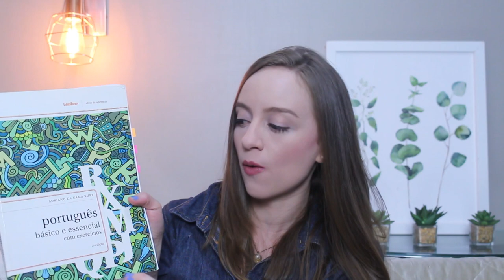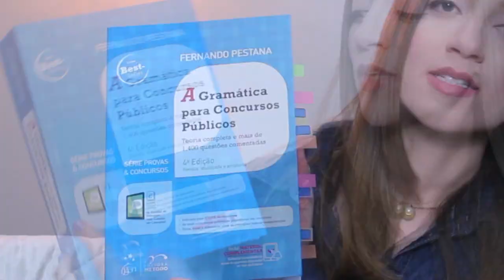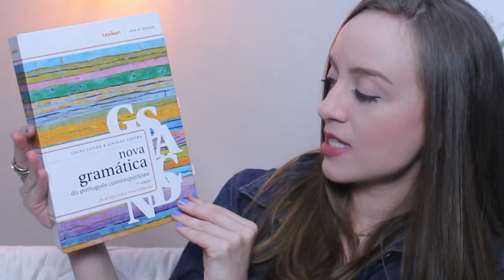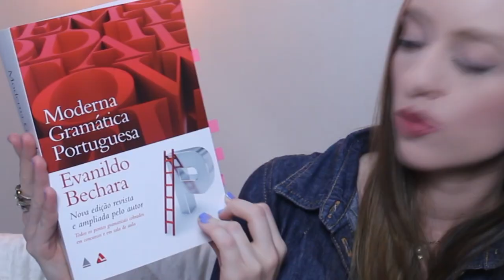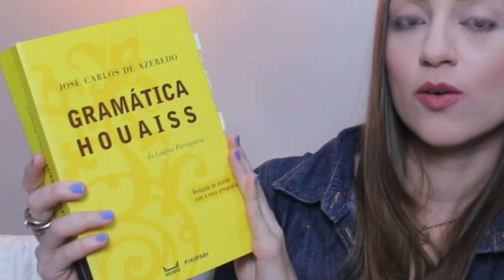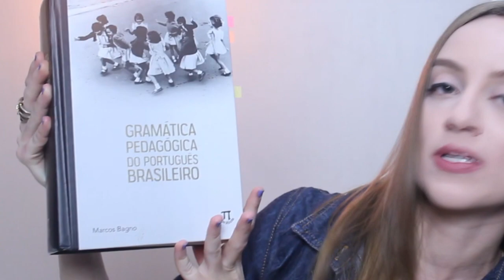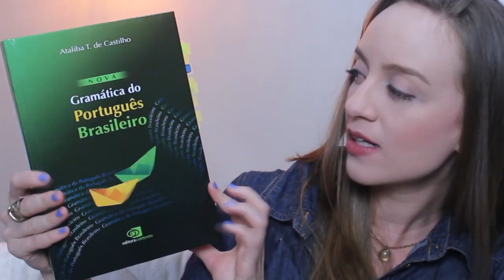QUAL GRAMÁTICA DEVO COMPRAR? | MELHOR GRAMÁTICA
Neste vídeo, indicamos algumas gramáticas (normativas, descritivas e de concursos) para aqueles que desejam comprar uma gramática.

Gramáticas analisadas:
⇒ Iniciantes
Português essencial (Lexikon)
Português contemporâneo (Vozes)
Gramática fácil (Nova Fronteira)
Português básico e essencial (Lexikon) - Ensino fundamental
Nova gramática para o Ensino Médio (Lexikon)
⇒ Concurso
A gramática para concursos públicos (Método)
Nova gramática para concursos (Lexikon)
⇒ Avançadas
Novíssima gramática - Cegalla (Editora Nacional)
Nova gramática do português contemporâneo - Celso Cunha (Lexikon)
Moderna gramática portuguesa - Bechara (Nova Fronteira)
Gramática Houaiss (Publifolha)
⇒ Descritivas
Gramática pedagógica do português brasileiro - Marcos Bagno (Parábola)
Gramática do português brasileiro - Ataliba de Castilho (Contexto)

| Apresentado por Carolina Pereira e Pablo Martins
| Roteiro: @carolinajesper @pablolmartins